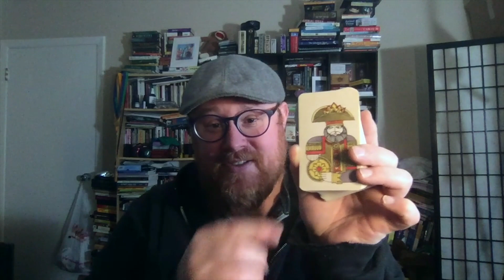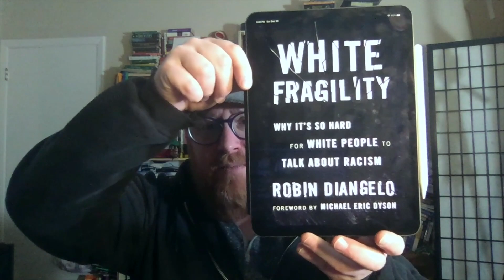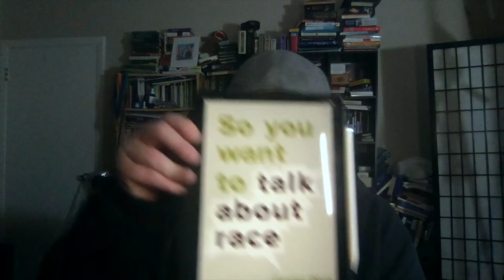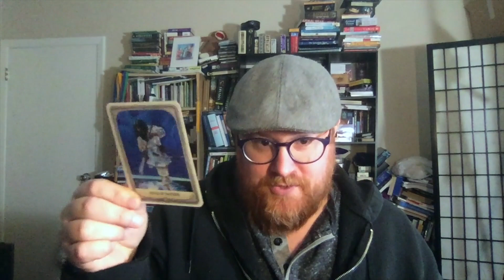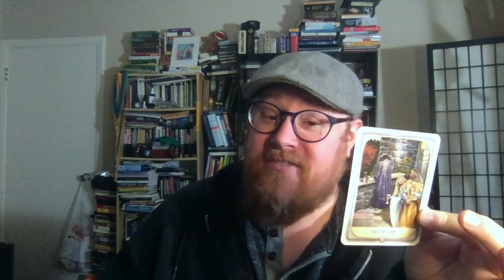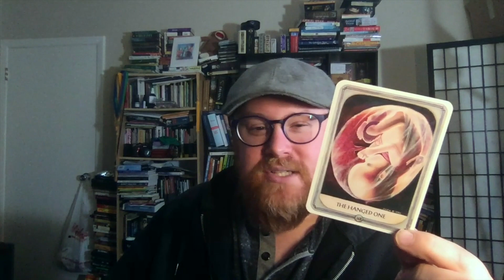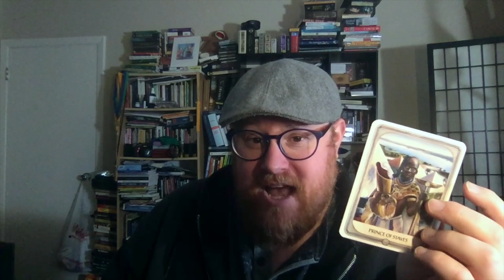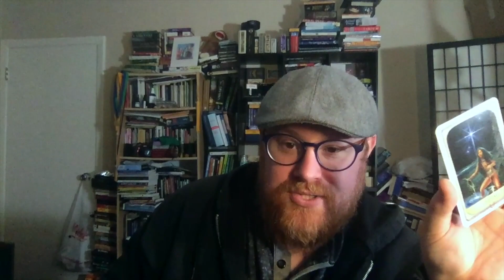Lessons of 2018, Looking at 2019, and a VR to @OyasGirl Kwanzaa Series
White Fragility by Robin DiAngelo
So You Want to Talk About Race by Ijeoma Oluo;
Back Lash by George Yancy